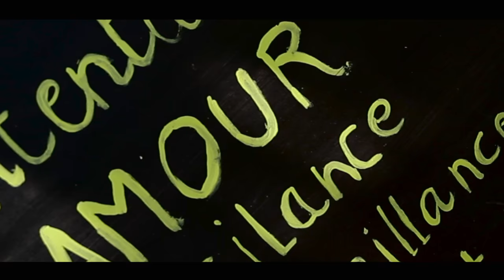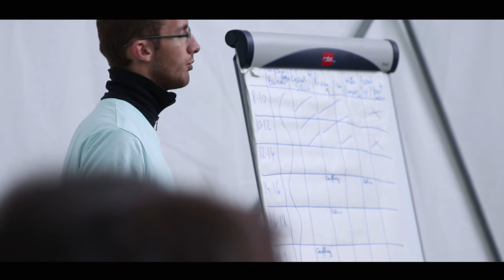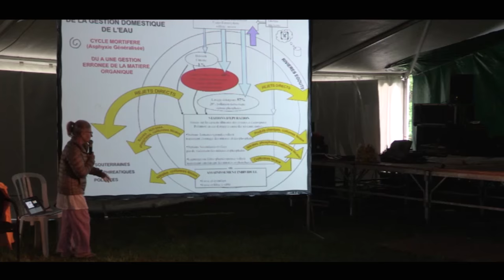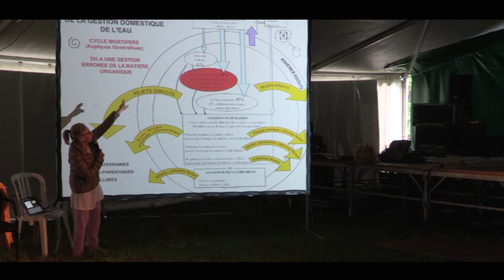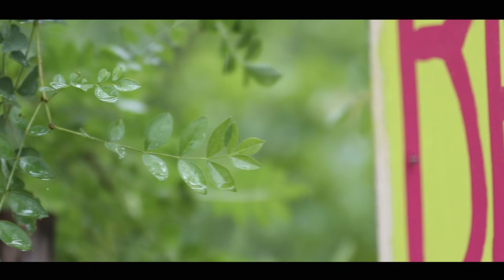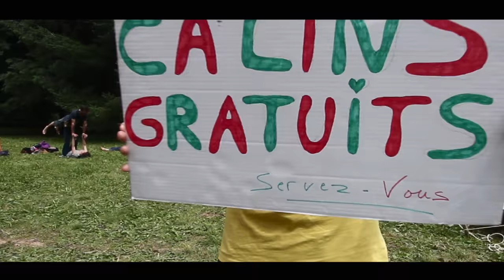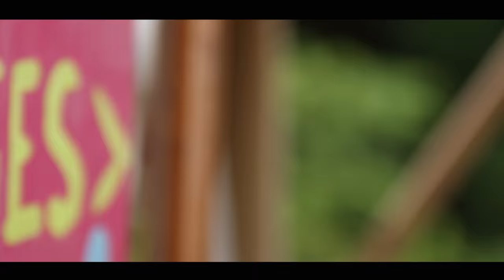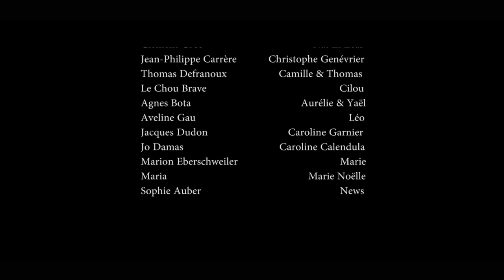Les Rencontres De La Régénération 2016, le film complet !